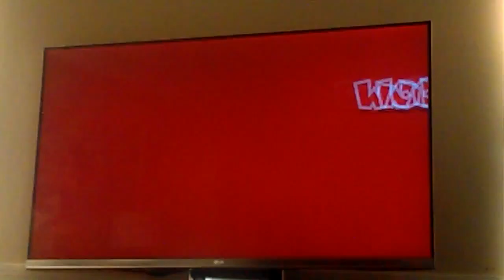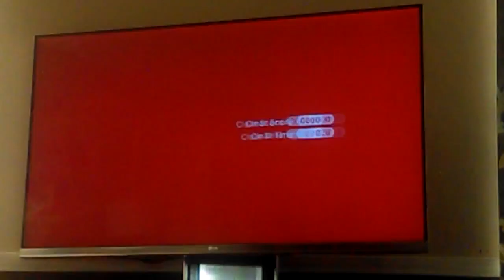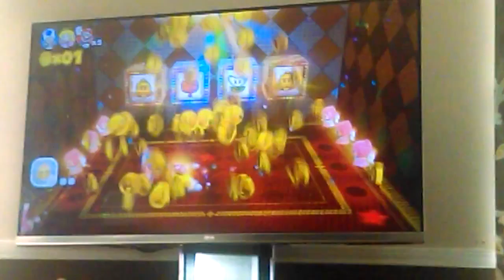Gaming ep3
Mario 3d world with darek and Morgen